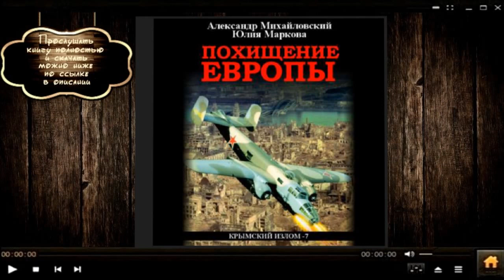Похищение европы | Александр Михайловский, Юлия Маркова (аудиокнига)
Прослушать и скачать полностью аудиокнигу на сайте: «Похищение европы | Александр Михайловский, Юлия Маркова »

Описание книги

Итальянское государство рушится под натиском Красной Армии, Советский Союз заключает с Ватиканом Договор о Сосуществовании. Разбиты хорватские усташи, несколько стремительных ударов мехкорпусами ОСНАЗ выбивают из войны Венгрию. Высадившись на юге Франции, советские войска неудержимо продвигаются к Парижу.

Все еще надеясь на потустороннюю помощь, Гитлер продолжает приносить массовые жертвы темному богу, а к папскому нунцию в Швейцарии приходит женщина с фальшивыми документами, которая просит католическую церковь принять у нее публичное покаяние. Узнав, кто она на самом деле, Папа Римский решает лично провести этот обряд, поскольку случай действительно беспрецедентный.

Подробная информация

    Чтец: Олег Троицкий
    Правообладатель: ЛитРес: чтец, Троицкий Олег, Александр Михайловский и Юлия Маркова